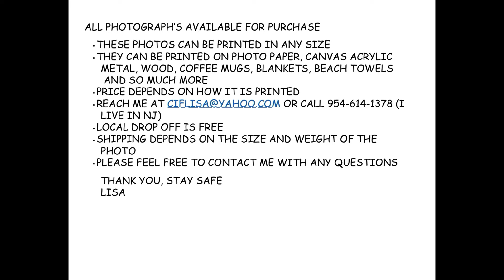How To Welcome Spring?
Spring is here!  How about adding some new spring artwork to your home!  Photos printed on canvas are hot right now.  No need to frame it, they come with a 1.75" Gallery wrap with a black edges, or any color edge you desire!